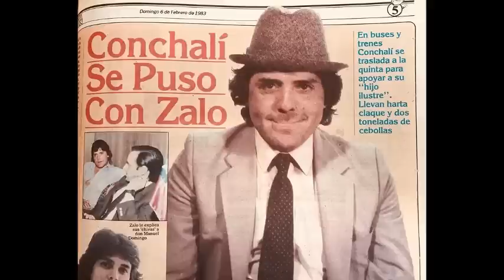Zalo Reyes - Sus 35 Grandes Exitos Inmortales- Recuerda La Voz De Oro De Chile